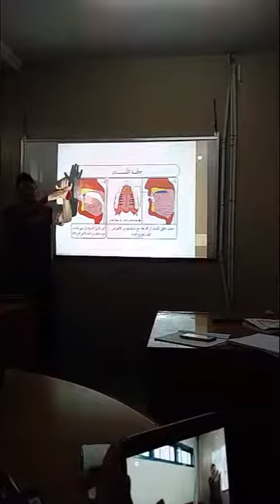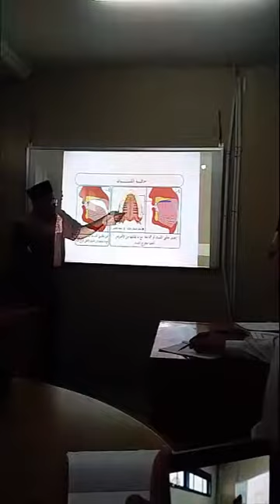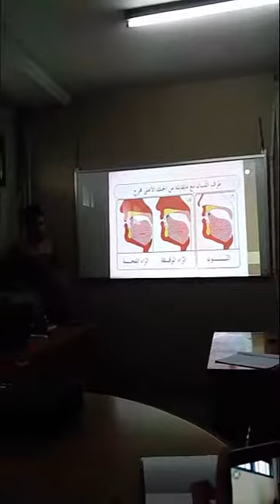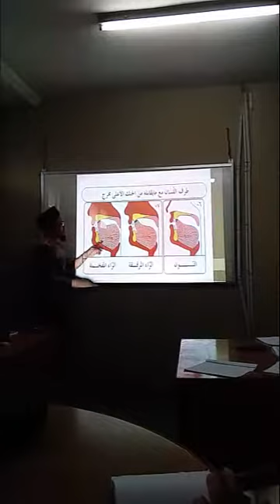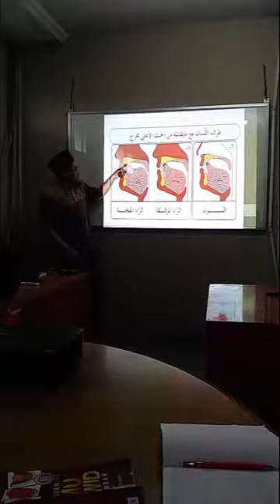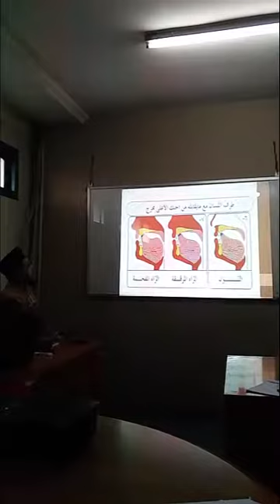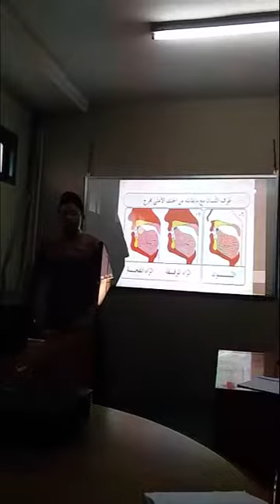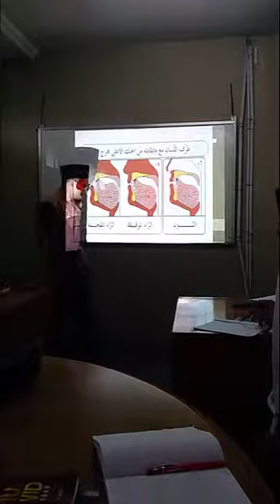Dauroh Tajwid Matn Jazary Syeikh Farabi, Pertemuan 6 part 1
Daurah Tajwid Matn Jazary (DTMJ)
Bersama Syeikh Muhammad Al Farabi bin Asmar Lc. (Pemegang Sanad 14 Qiro`at)
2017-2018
di Taman Ahlul Qur`an, Perum Duta Kencana 2 Bogor
Pertemuan 6  part 1
Pembahasan :
a. Mazhab dalam klasifikasi Makhroj.
b. Sifat Huruf.
• Udara atau Angin
- Hams
- Jahr
• Durasi atau Suara, Beda Kaifiyah Ulama Mesir dan Syam
c. Komporasi Udara dan Durasi.